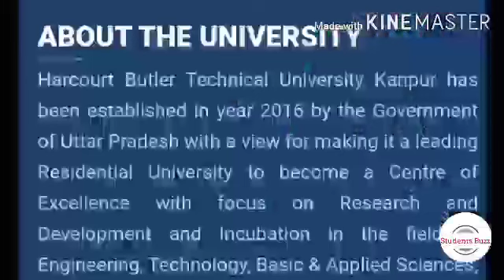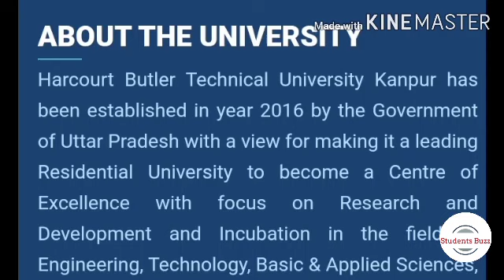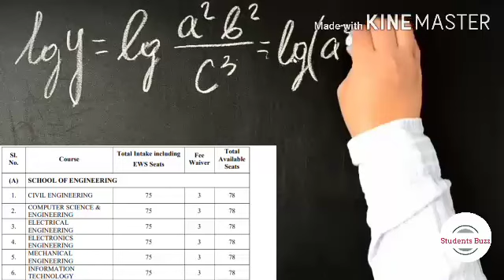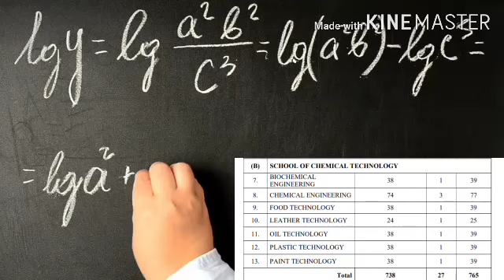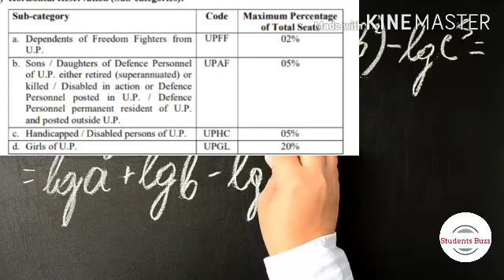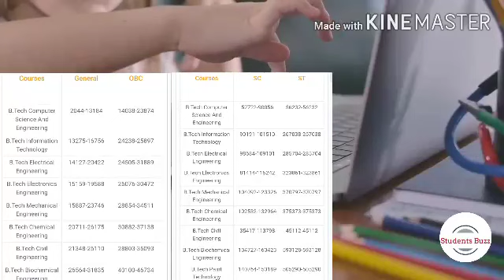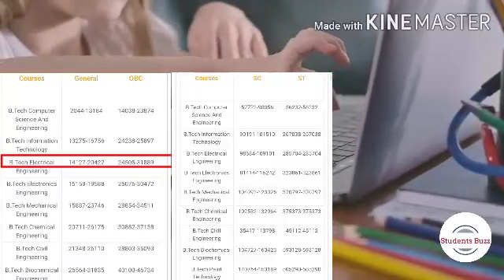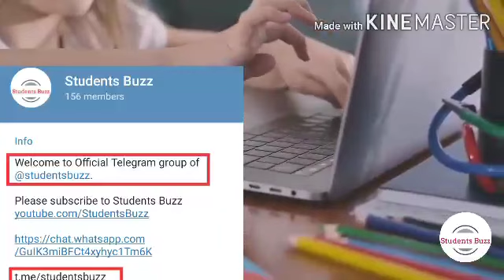HBTU 2021 |College Review🔥HBTU vs NITs•JEE main Cut off•Placements•Counselling• Fee•Branches• Seats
Official website link of HBTU Kanpur
Hello everyone!

DM your queries/problems
✪Telegrarm: @StudentsBuzz

For your comfort, check out the our other important videos (｡◕‿◕｡)

1. hbtu admission 2021
2. hbti kanpur,
3. hbtu cutoff through jee mains,
4. hbtu kanpur campus tour,
5. hbtu convocation,
6. hbtu admission process 2021,
7. hbtu review 2021
8. hbtu mechanical engineering,
9. hbtu fest,
10. hbtu college review